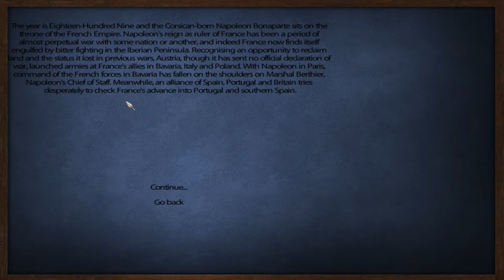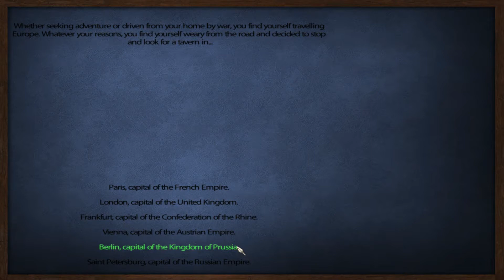Mount And Blade Warband L'Aigle Ep 1 (Prussia)